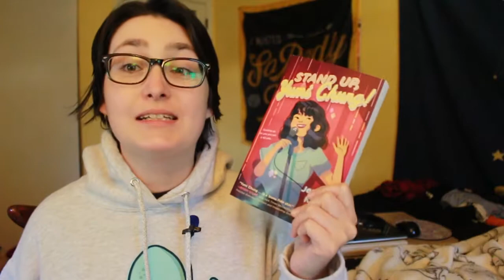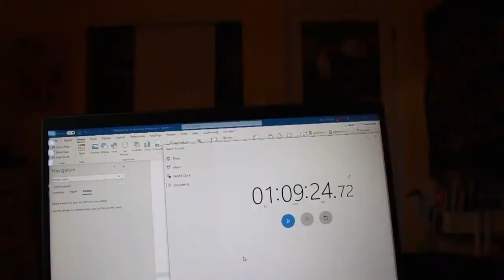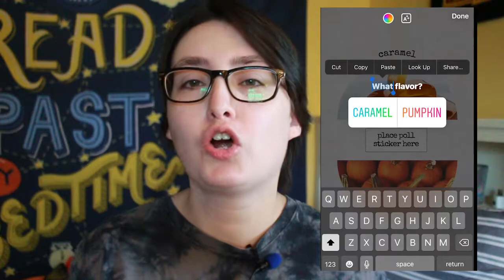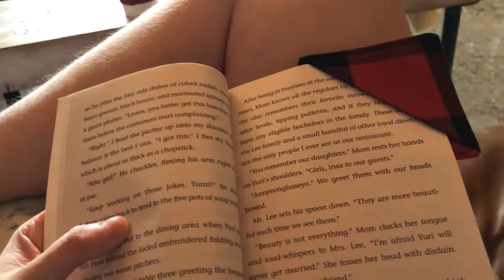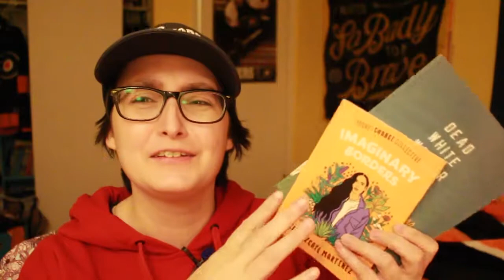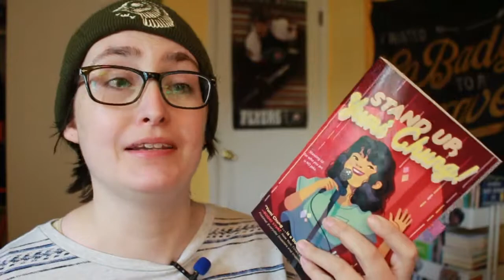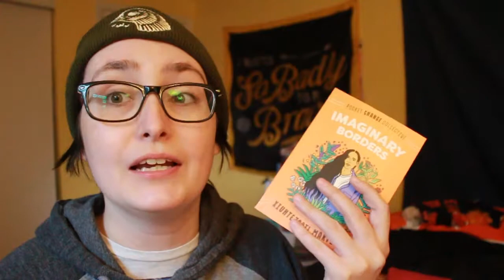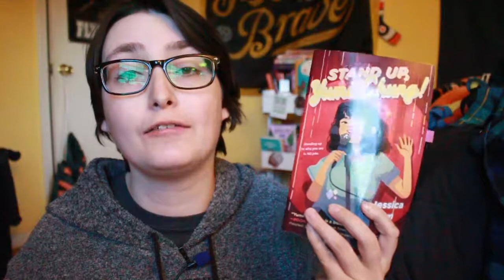Instagram Controls My Weekend | Read O Rama Weekend Reading Vlog 2021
My Instagram Followers Control My Weekend for Read O Rama Spooky Weekend 2021!

For the Spooky Weekend edition of Read O Rama 2021, I had my Instagram followers control my weekend! I picked the highest voted option voted on through my Instagram Stories to determine what I did. The regular season of the NHL started on Friday, so they picked what I wore, what I read, and what activities I did!

Thanks to my Instagram follower’s choices, I watch the There’s Someone Inside Your House, Stephanie Perkins book to movie adaptation, go to a coffee shop and have some tacos!

📚BOOKS READ 📚
Stand Up, Yumi Chung by Jessica Kim
Imaginary Borders by Xiuhtezcatl Martinez
Dead White Writer on the Floor by Drew Hayden Taylor

Bear on Dead White Writer on the Floor by Drew Hayden Taylor “Indigathon 2020 Tag”

I AM A PRINCE by Damien A. Lopez

CHAPTERS
00:00 Intro 0:31
0:32 Friday: Hockey Season Starts! 8:53
8:54 Saturday: Coffee Shop & Finishing Stand Up, Yumi Chung 17:08
17:09 Sunday: Finishing Up My TBR & Watching There’s Someone Inside Your House 25:38
25:39 Reading Wrap Up 26:52
26:53 Outro 27:13

🎥 MY EQUIPMENT 🎥
+ Canon EOS REBEL T5i
+ Lens - EF-S18-55mm
+ Clip On Microphone
+ Camera Microphone
+ Editor: Adobe Premiere Pro CC 2021
+ Adobe Photoshop CC 2021 for thumbnails

Hi! My name is Alex, I'm a transmasculine Booktuber & my pronouns ARE he/him/his.